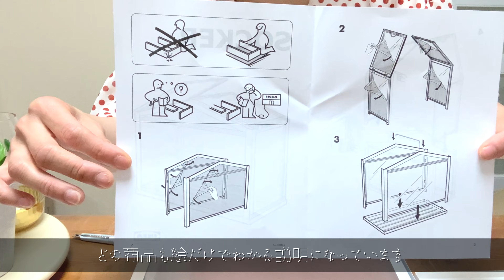【イケア購入品】インテリアグリーンを楽しむための10点を紹介！ガーデニング用品以外からもたくさん購入しました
こんにちは、

今回は、IKEAで
インテリアグリーンを楽しむためのグッズ・インテリアを
購入してきたので、ご紹介します！

植物を楽しむためといっても
ガーデニンググッズだけを
購入したわけではなく、
色んなカテゴリーの商品を買ったので
ご自宅で植物を育てていない方にも
楽しんでいただけると思います。

商品は全部で10点です。

0:00　本日のテーマ
0:57　01 VALLMOFRÖN ヴァッルモフローン（鉢カバー）
2:08　02 HÅGKOMST ホーグコムスト（フラワーベース）
3:15　03&04 VISPAD ヴィスパード（水切りボウル、ボウル）
4:23　05 BIKARBONAT ビカルボナト（鉢の受け皿）
6:15　06 SNUDDA スヌッダ（ターンテーブル）
7:52　07 BEKVÄM ベクヴェーム（踏み台）
8:53　08 SKALA スカーラ（トレイ）
8:53　09 GLADOM グラドム（トレイテーブル）
9:34　10 SOCKER ソッケル（温室）

こちらもどうぞ↓↓↓
◆【賃貸OK】ハンギンググリーンを楽しむ４つの方法！
※本動画内で紹介した動画です。

◆植物スペースどうしてる？飾る方法4つを紹介＆初心者でも難しくない

◆【2021年版】ダイソー多肉14種類を一挙ご紹介＆100均多肉３つの楽しみ方

◆‹再生リスト›観葉植物の植替え

‹本編に映っている主な植物›
ストロマンテ・サンギネア・トリオスター
ポトス・グローバルグリーン
ユーフォルビア・ホワイトゴースト
トラディスカンティア・ゼブリナ
フィカス・ウンベラータ
コルディリネ
シンゴニウム・チョコレート
カラテア・ランキフォリア
カラテア・メダリオン
ホヤ・カルノーサ
アロカシア・バンビーノ
ペペロミオイデス　等